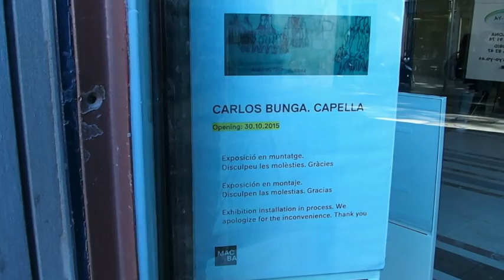Carlos Bunga: "Ens obsessiona l'eternitat"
La Capella del MACBA acull una intervenció de l'artista portuguès Carlos Bunga fins el 7 de febrer. L'article sencer a Nuvol.com
Vídeo de Clàudia Rius